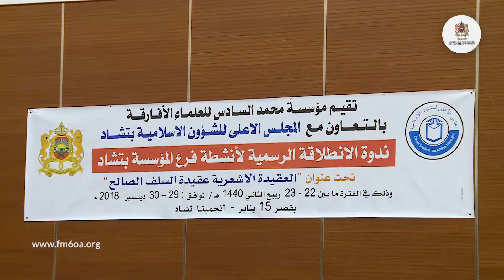تشاد - العقيدة الأشعرية: عقيدة السلف الصالح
ندوة علمية حول العقيدة_الأشعرية: عقيدة السلف_الصالح من تنظيم فرع مؤسسة محمد السادس للعلماء الأفارقة في تشاد يومي 29 و30 دجنبر 2018